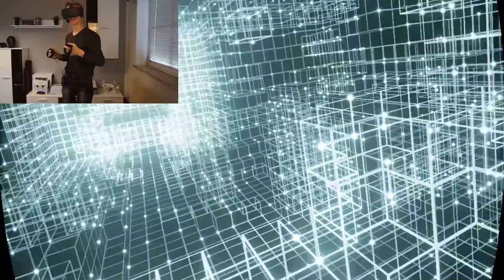Mein erstes mal VR! - Oculus First Contact - Oculus VR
Das erste VR Video! Mein erster Kontakt in VR, mit dem Spiel "Oculus First Contact"

▼▼ SOCIAL MEDIA ▼▼